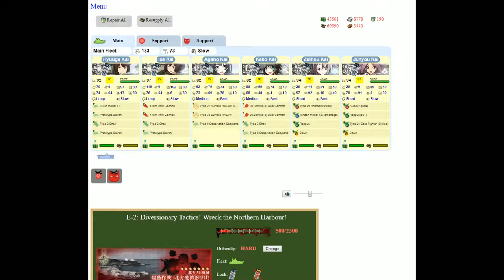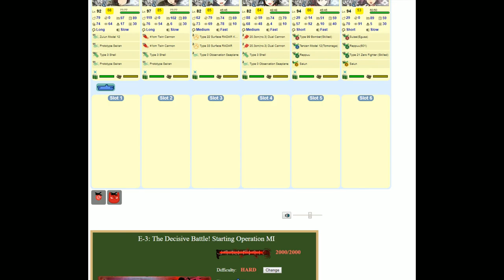Kantai Collection Event Simulator [Summer 2014 E-2 Hard] Final Dance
Not too difficult of a map relatively speaking at least once you figure out an LoS setup that works